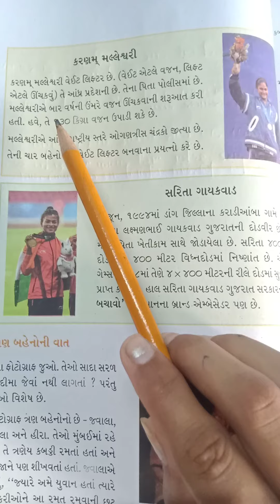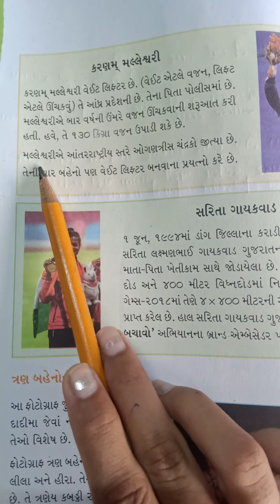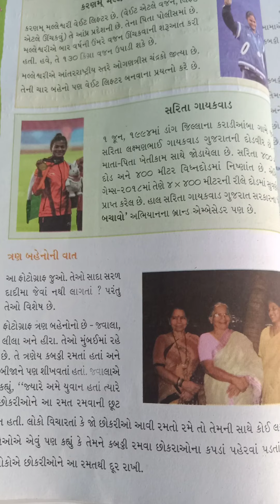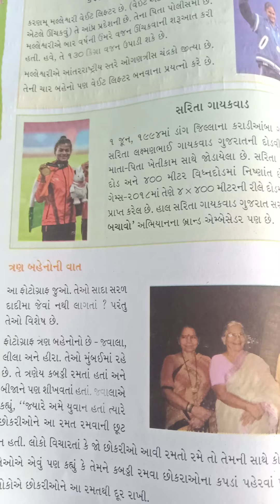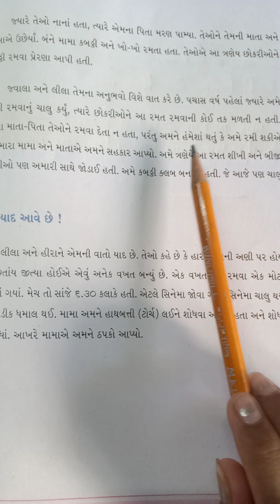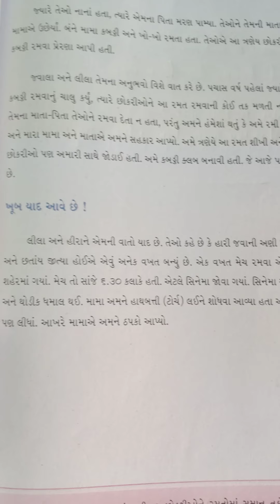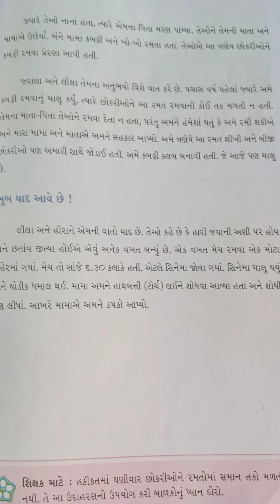ધો. ૪ પર્યાવરણ પાઠ- ૧૦ (ભાગ- ૨) SHREEMAD DAYANAND KANYA VIDHYALAYA JAMNAGAR